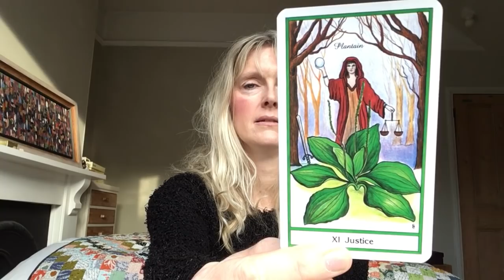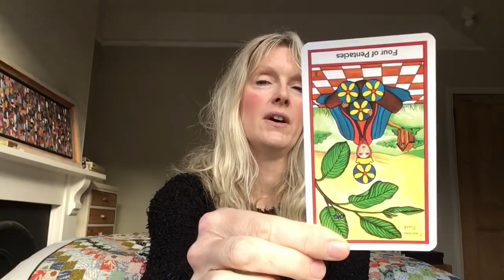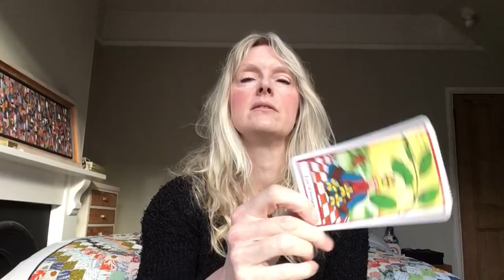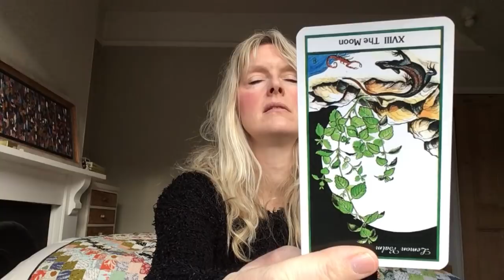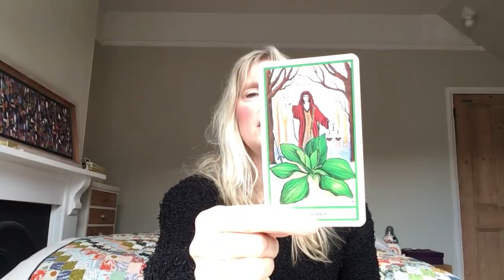Daily Tarot November 26, 2018 ~ Fair Exchange is No Robbery